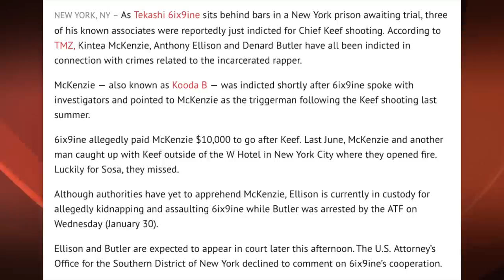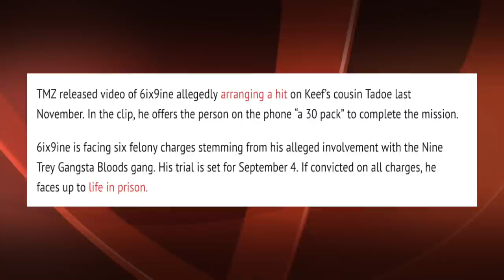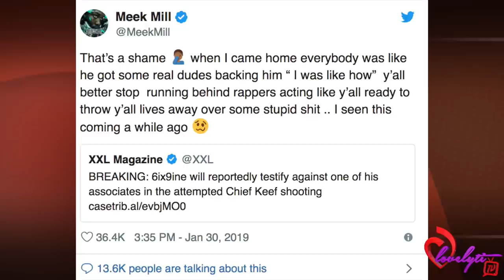Meek Mill responds to Tekashi69 SNITCHING on his associates~STOP running behind these rappers!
Today's Look😍
Lip Color:💄💋